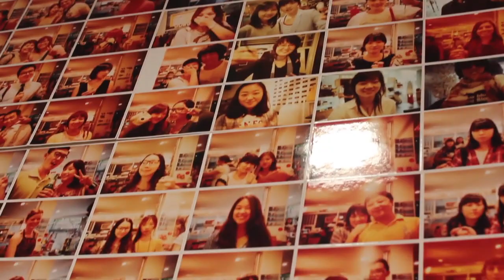Adventure: Lomography Cafe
Line 2
Stop Hongik University
Exit 9

Hongdae, Seoul
1F 362-14, Seokyo-dong Mapo-gu

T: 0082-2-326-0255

Store Hours:
Mon to Sun: 1pm-9pm

To the right of Hongdae's Playground park.
Across from Thursday Party (bar).